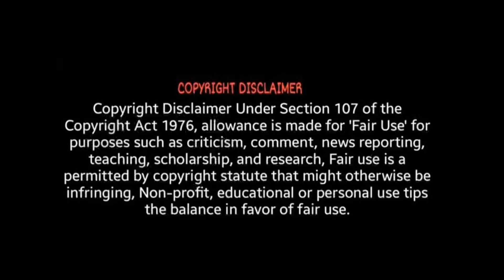KGF Chapter 2 Trailer - Reaction | Tamil | Yash | Sanjay Dutt | Raveena | Srinidhi | Prashanth | ODY